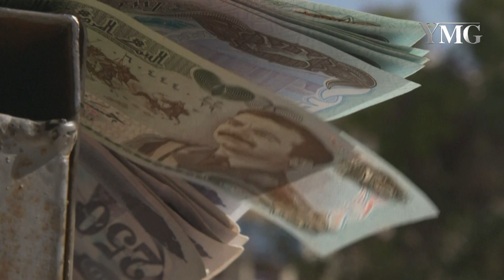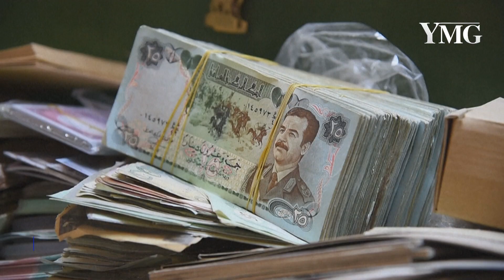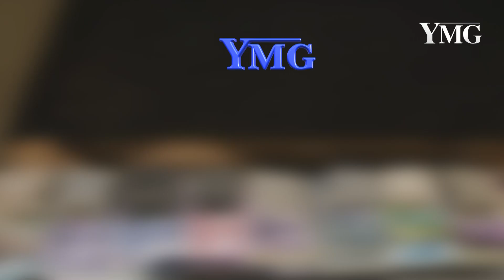TV Yangon Times ရဲ့နေ့စဉ်သတင်းအစီအစဉ် (တိုက်ရိုက်)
၁။ပုဂံမှာ ဘုရားပုံတော်တွေ မြေကြီးမှာ ချမရောင်းဖို့နဲ့ ဗုဒ္ဓဘာသာ ပုံရိပ်ဆိုင်ရာတွေ ကိုယ်ခန္ဓာမှာ တက်တူးထိုးရင် အရေးယူမည်

၂။ဆန်နှင့်ဆန်ကွဲ ပို့ကုန်ဝင်ငွေ ဒေါ်လာ ၁ ဘီလီယံ ရရှိရေး ဆန်စပါးအသင်းချုပ် ရည်မှန်းထား

၃။ဧပြီလတွင် ပြည်တွင်းခရီးသွားကဏ္ဍ အမြင့်ဆုံးအချိန်ရောက်နေ၊ မေလ၌ တဖြည်းဖြည်းပြန်ကျဆင်းနိုင်ဟုဆို

၄။နှစ်(၂၀)ကြာပြီးတိုင်အောင် အီရတ်ခေါင်းဆောင်ဟောင်း ဆက်ဒမ်ဟူစိန်အား ဂျော်ဒန်တွင်အမှတ်ရ လေးစားနေကြဆဲ... အစရှိတဲ့ သတင်းတွေကို တင်ဆက်ပေးသွားမှာ ဖြစ်ပါတယ်။